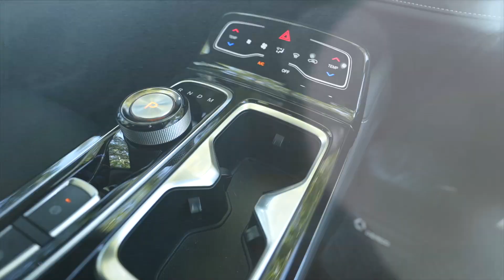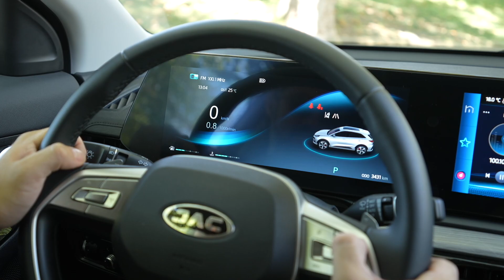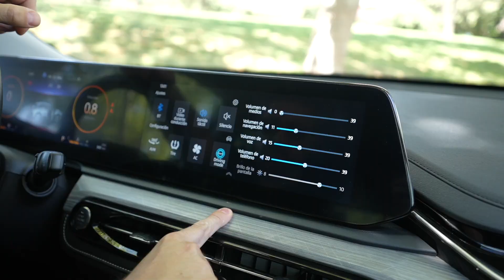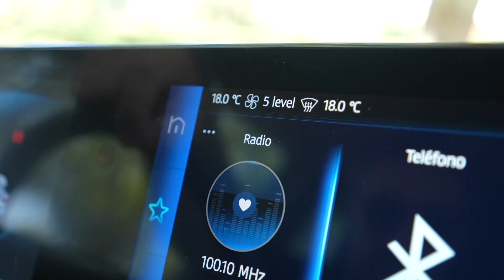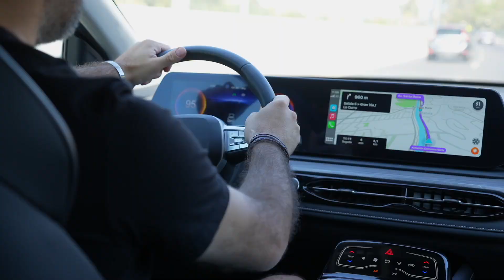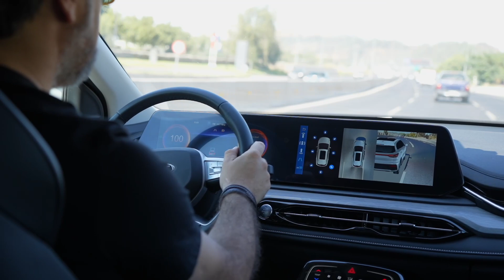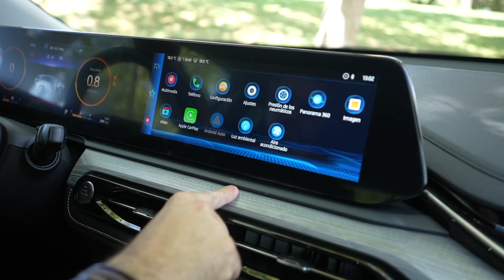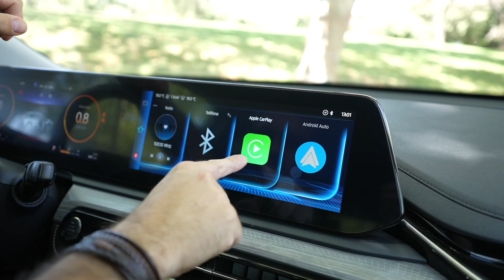Test drive JAC JS6 ¿Un salto real de calidad en la marca china?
Probamos el SUV que se instala como tope de gama en JAC y sacamos varias conclusiones